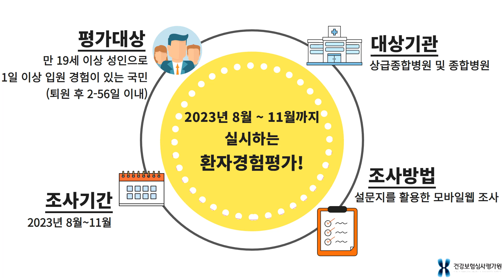제4차 환자경험평가 인포그래픽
- (환자경험평가) 입원해 있는 동안 의료진과 이야기할 기회가 충분했는지, 의료진의 설명이 이해하기 쉬었는지, 치료과정에 환자가 참여할 기회가 있었는 지 등을 확인함

 - (설문 개요)
   * 대상: 만 19세 이상 성인으로 1일 이상 입원 경험 있는 국민(퇴원후 2~56일  이내)
   * 기관: 상금종합병원 및 종합병원
   * 조사 기간: 2023.8.~11.
   * 조사 방법: 설문지를 활용한 모바일웹 조사